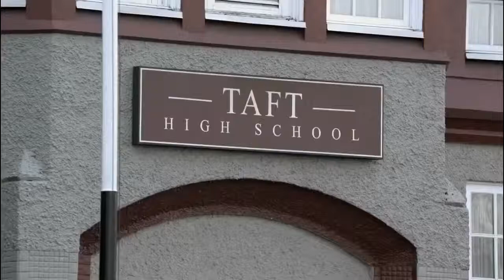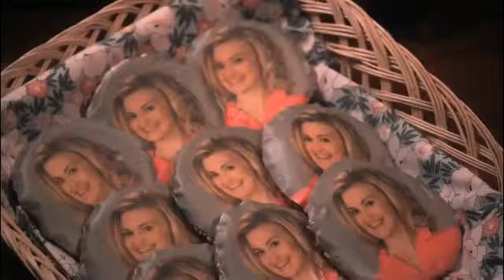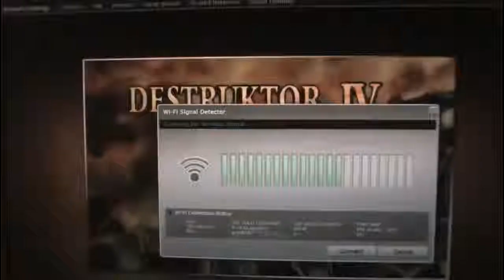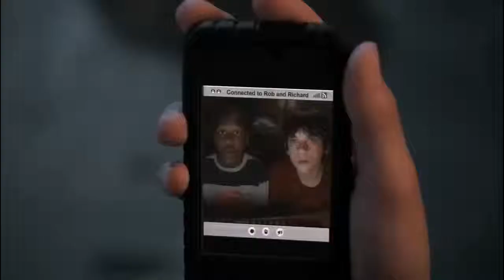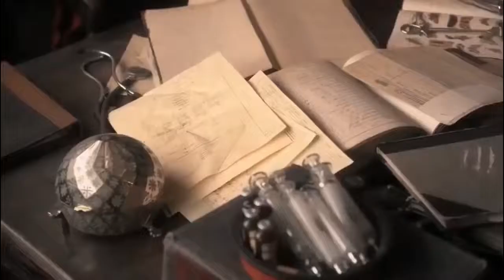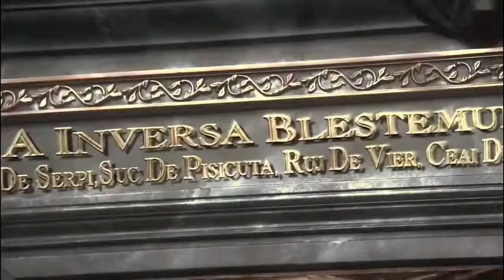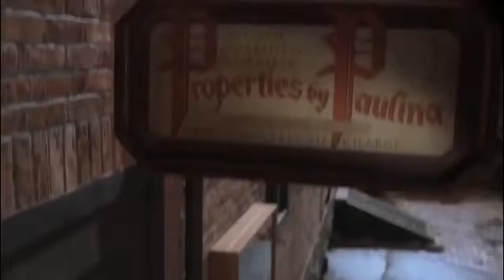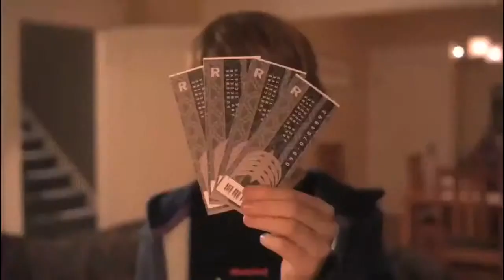New Werewolves Vampires Best Hollywood Adventure Action Movie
Hi!